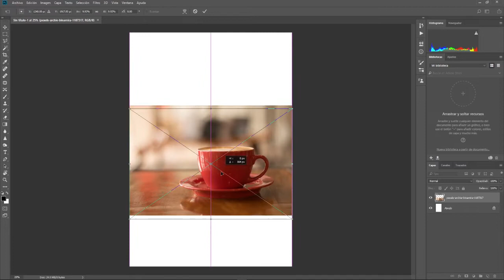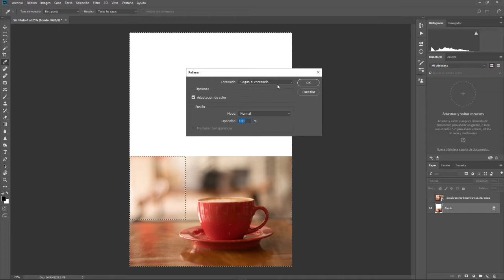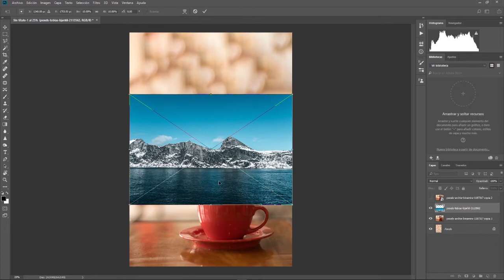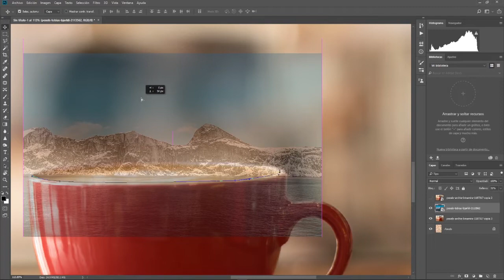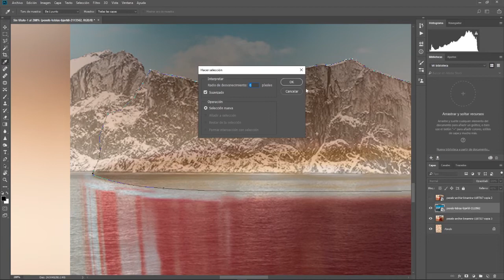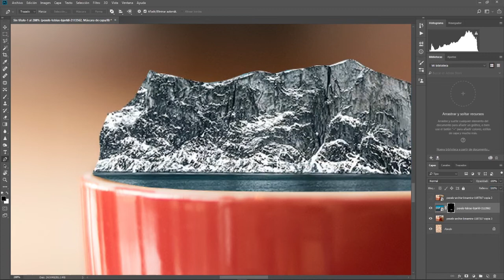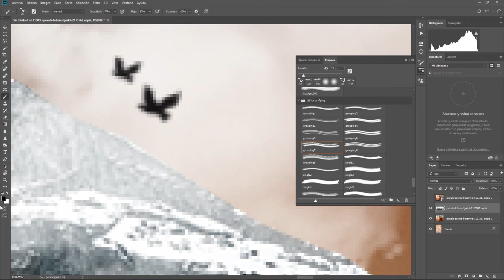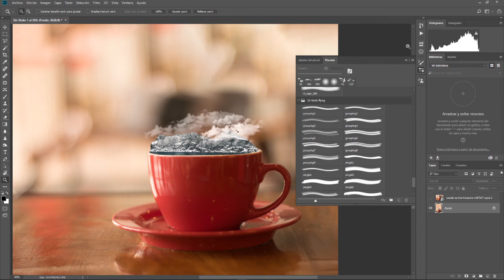MONTAJE de Montaña en PHOTOSHOP